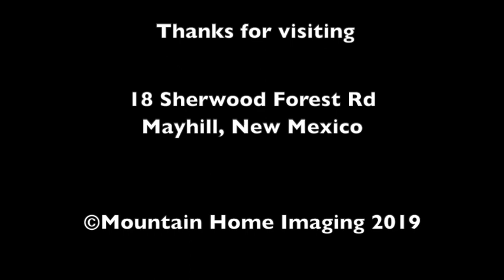18 Sherwood Forest Rd